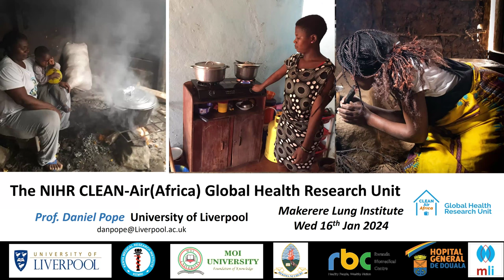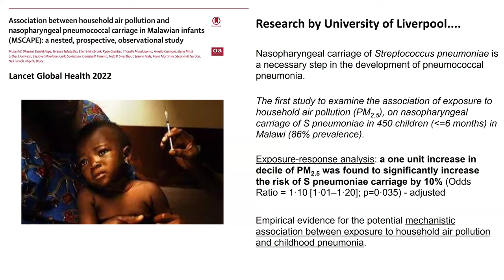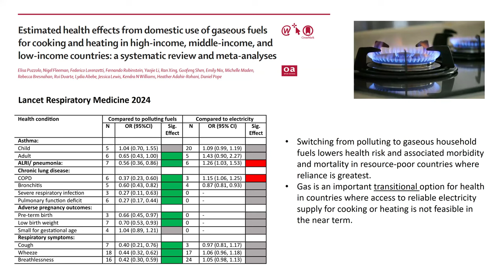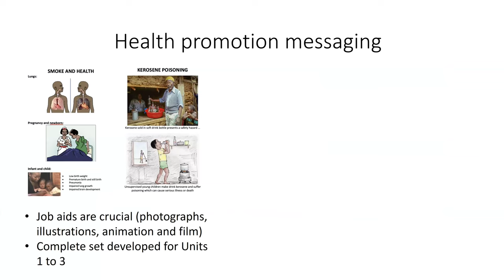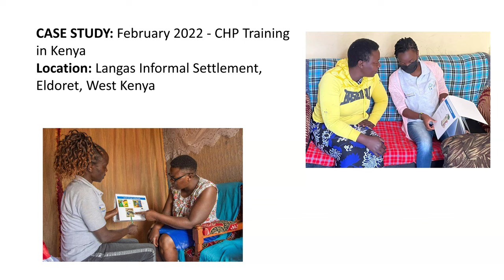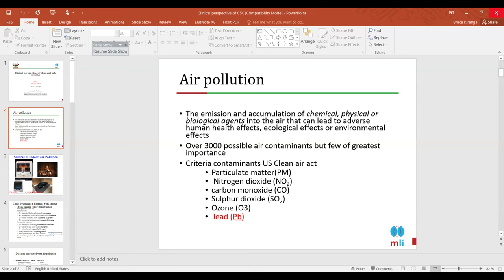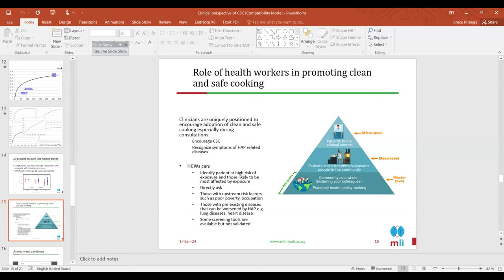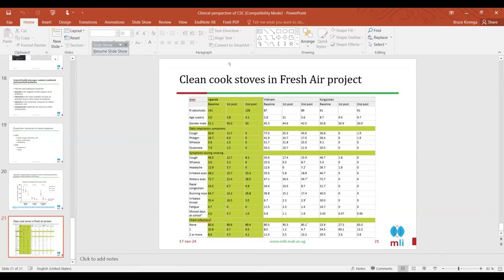DOLS JANUARY 2024 - DISEASE BURDEN FROM HOUSEHOLD AIR POLLUTION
This insightful discussion on the Disease Burden from Household Air Pollution and the urgent shift to Clean Cooking for improved Health, Environment, and Climate post, Featuring experts: Dr. Bruce Kirenga Director, Makerere university Lung Institute,  Nancy Chebichii - Research Officer, Health System strengthening and Capacity Building Coordinator Kenya Medical Research Institute - CLEAN - Air (Africa),  Prof. Daniel Pope - Professor of Global Public Health and Epidemiology at the Department of Public Health, Policy and Systems at the University of Liverpool, UK and
Dr. Ivan Kimuli - Lecturer, Department of Physiology, MakCHS. Associate Research Fellow and Lead, Air Quality and Environmental health Research Group, Makerere University Lung Institute